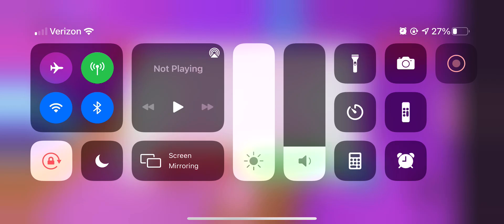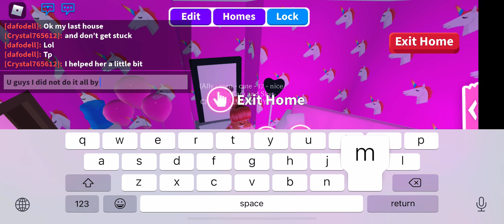Having a flex battle with Maddi